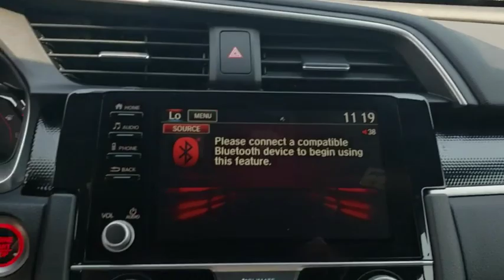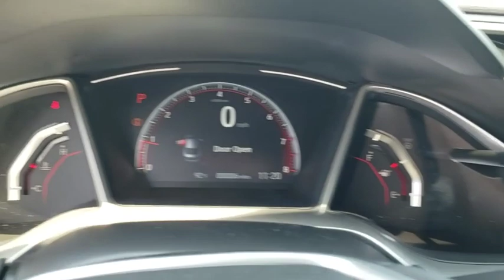2019 Honda Civic Sedan Winter Garden, Clermont, Winderemere, Winter Park, The Villages, FL KH570325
2019 Honda Civic Sedan Sport CVT - Stock#: KH570325 - VIN#: 2HGFC2F81KH570325

Headquarter Honda
17700 State Road 50

Low Financing and Leasing Available. Headquarter Honda is very proud to offer this handsome 2019 Honda Civic Sport in White Pearl.We are conveniently located just a few minutes West of Downtown Orlando, just off the Florida Turnpike between Winter Garden and Clermont! It s one of the easiest drive in Central Florida! Remember: Headquarter Honda Gets You There! So take the easy drive from almost anywhere in Central Florida to visit us or just call one of our Professional Inventory Specialist for more information and schedule a VIP appointment.